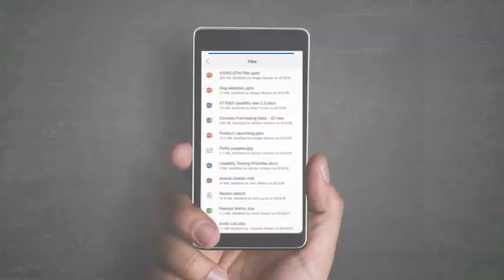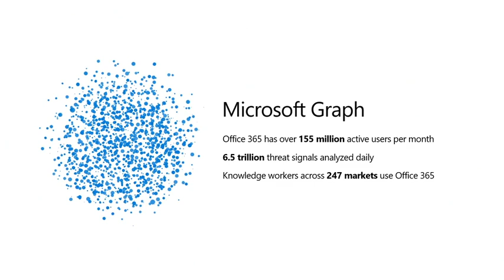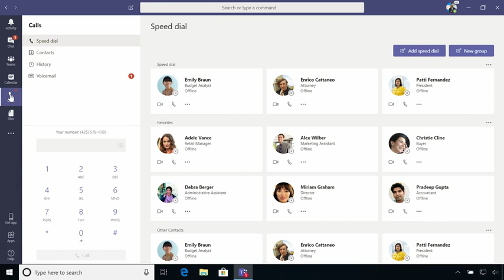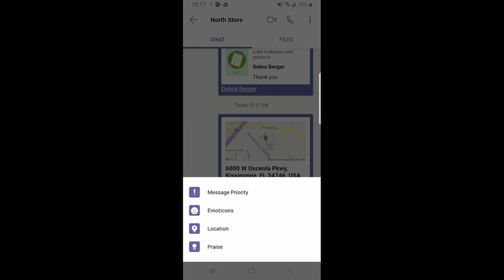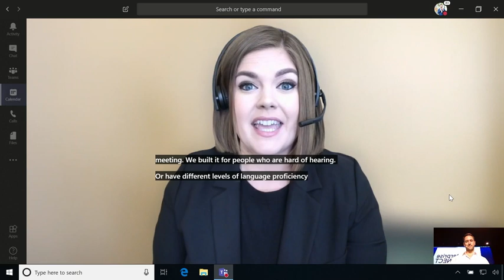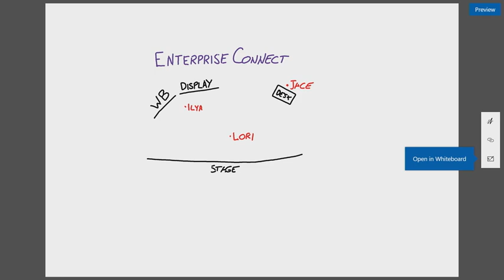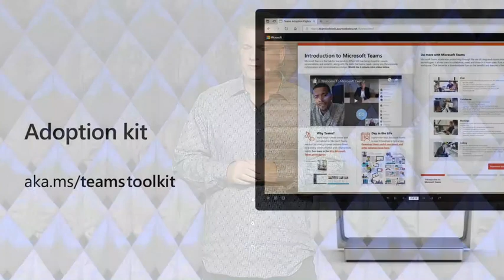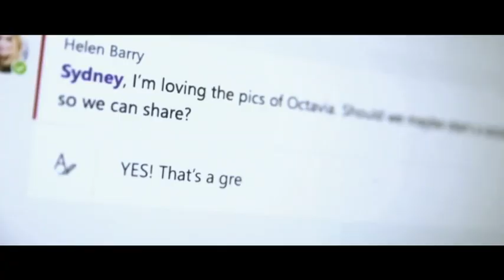EC19 Microsoft Keynote: Lori Wright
EC19 Microsoft Keynote

Lori Wright, General Manager, Microsoft 365, Microsoft